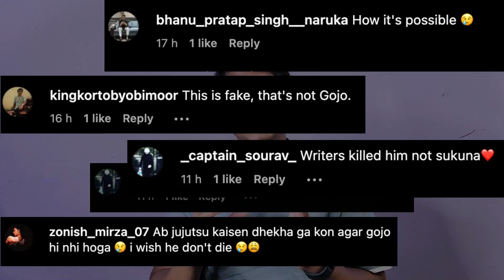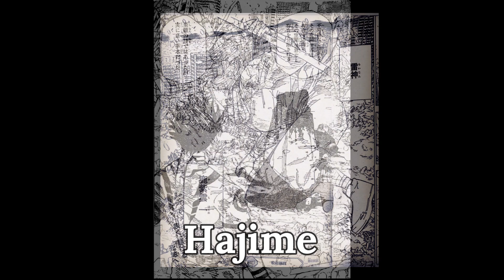In Jujutsu Kaisen Manga 236, how did Gojo Satoru die?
SuperHero ERA